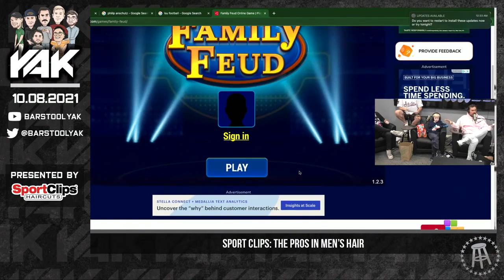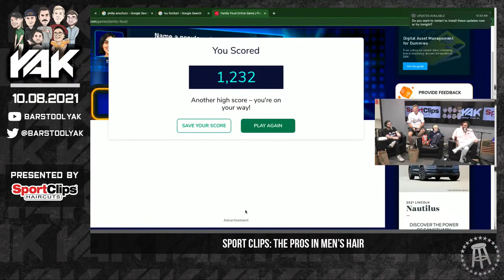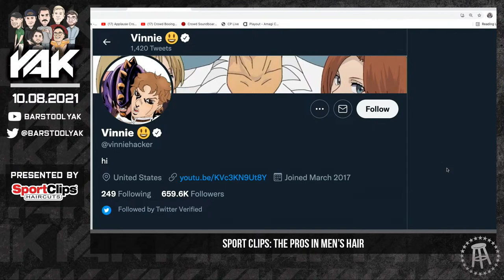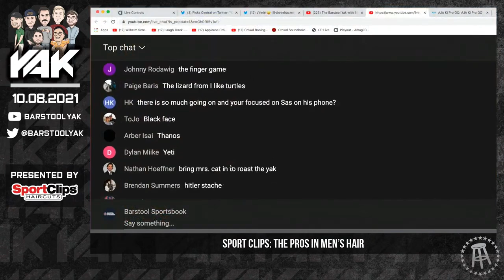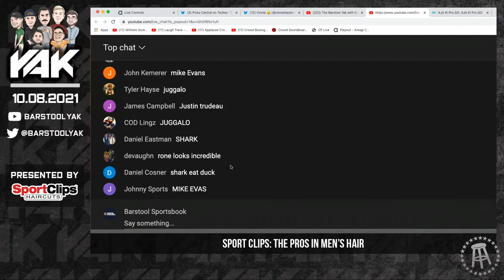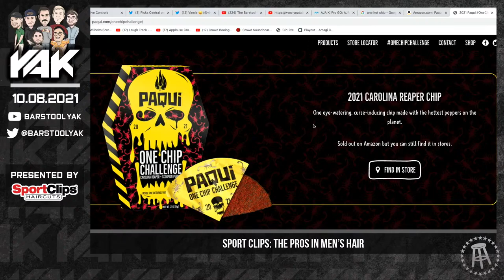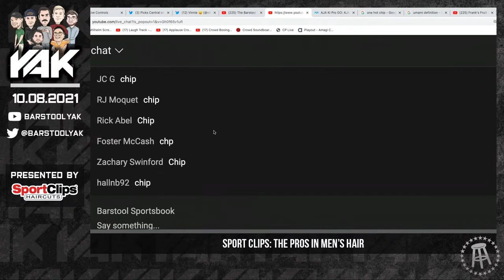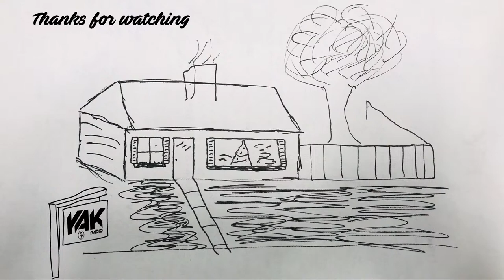Clownin' Around On Tommy Walker Day! | The Yak 10-8-21